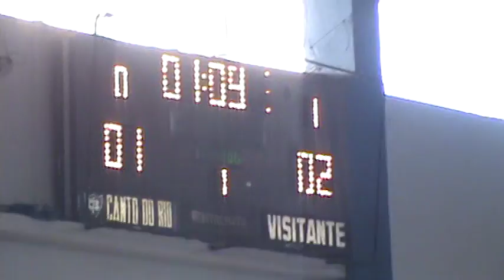Gavião do Aterro - Show do Esporte - Canto do Rio 7 x 4 Grajaú - Parte 04